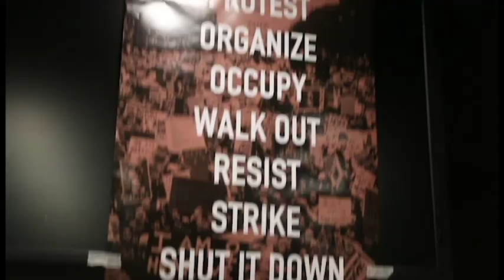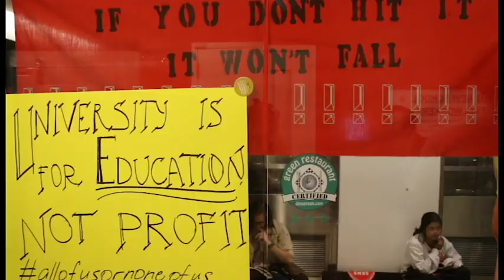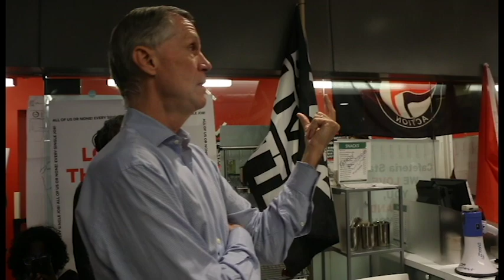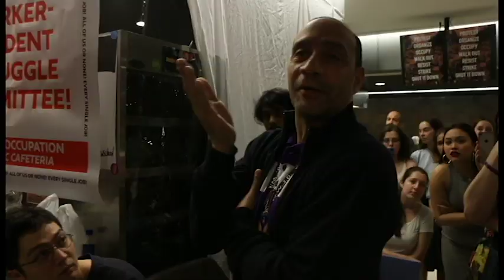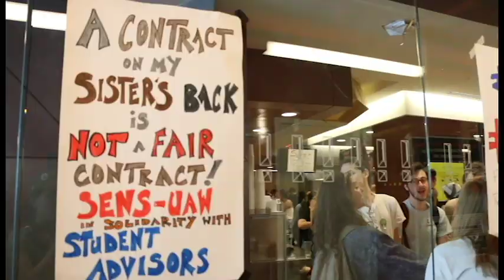New School Cafeteria Occupation - May Day 2018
Video shot at The New School during the first 2 days of the student occupation of the university cafeteria, which began on May Day, 2018.

Students workers are currently in union negotiations for a contract (SENS-UAW). At the same time, the university is not renewing its 3rd party food service contract, and approximately 45 current union workers (UNITE HERE Local 100) will be out of work. The occupation and the student strike negotiations are both ongoing as of this time.

A campus-wide strike has been called for May 8th if no contract is reached with the administration.

Follow @NewSchoolReds on Twitter

Video/Editing Credits: Morgan Raspanti